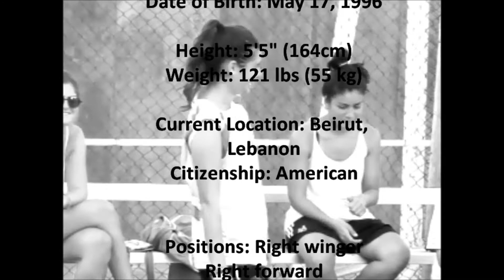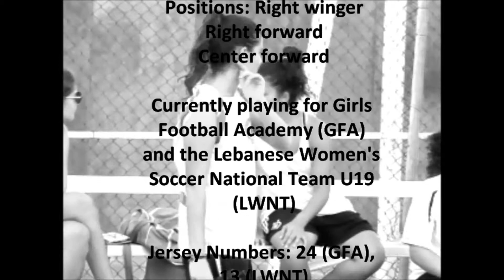CSUSA Soccer | LWNT & D1 Player Diane Ghanem (2016)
CSUSA Gold Scholarship

Former soccer player for the Lebanese Women National Team (LWNT), Girls Football Academy (GFA) D1, and Stars Association for Sports (SAS) D1.
Former futsal player for the Lebanese Women National Team (LWNT), Club 1875 (USJ) D1, and American University of Beirut (AUB) varsity team.